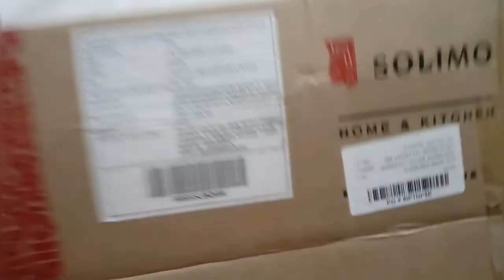Full Review Of Waterproof Mattress Protector | 2019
Hi frns,

Apko isne mai waterproof mattress protector ka review r demo krke dikha rhi hu.iska link mai niche de rhi hu. video acchi lge to like and subscribe kijiyiye,share kijiye agr kisi k useful ho to.

Thank u 😄😘

Waterproof Mattress protector :